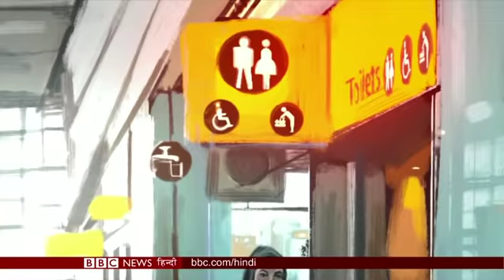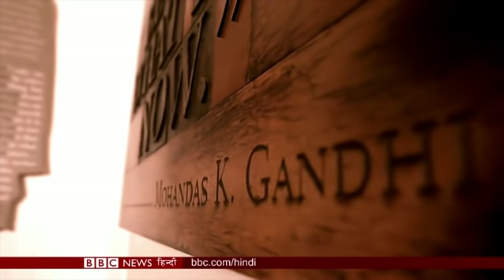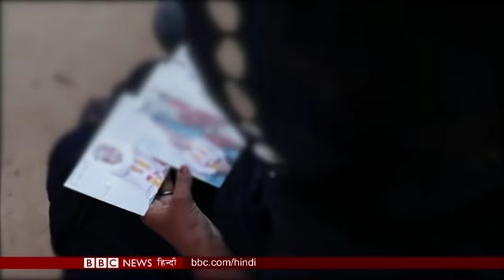Saudi girls who flee domestic abuse and the guardianship system: BBC Duniya with Sarika (BBC Hindi)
आज़ादी या फिर अच्छी ज़िंदगी की तलाश, अपनी जान जोख़िम में डाल महिलाएं क्यों सऊदी अरब से भाग रही हैं? खेल समारोह में हिस्सा लेने सिडनी गए अफ़ग़ान खिलाड़ियों ने वापस जाने से किया इनकार, ऑस्ट्रेलिया से मांगी शरण, तैयार हो रहे हैं ऐसे करामाती अंडे जो सस्ते में करेंगे कैंसर का इलाज और गांधी की पोती से ख़ास बातचीत, देखिए, बीबीसी दुनिया में.